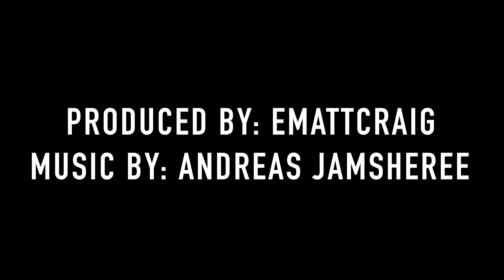Symfuhny | Favorite Gaming Moment Ever?